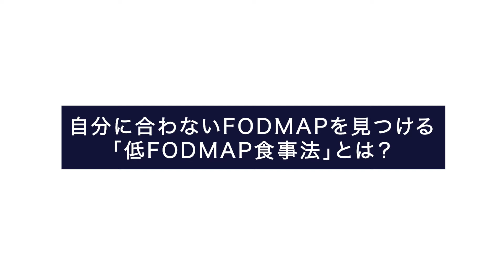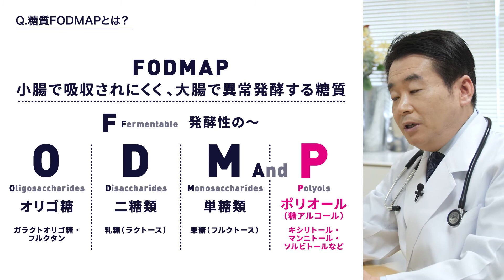【大正健康ナビ】自分に合わないFODMAPを見つける「低FODMAP食事法」とは？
●内容
内視鏡で見ても腸の異常は見つからないのに、下痢や便秘を繰り返したりガスが溜まったりする慢性的なおなかの不調、それが「過敏性腸症候群」です。日本人の10人に1人が悩んでいるとも言われていますが、近年、その原因となる糖質「FODMAP（フォドマップ）」や食事療法が解明されてきました。一般的には腸に良い食品が、実は過敏性腸症候群にとっては逆効果なことも。正しく知って、対策を始めましょう。

過敏性腸症候群の症状を悪化させてしまうのは、食品に含まれる「FODMAP（フォドマップ）」と呼ばれる発酵性の４つの糖質です。ただし４種類のうち、どの糖質が体質に合わないのかは人それぞれ。自分の体質に合わない糖質を見つけるための食事療法「低FODMAP食事法」について解説します。

気になる症状をすぐにチェック！大正健康ナビでは、お悩みの原因、症状、対策や予防法などもご紹介。いろいろな疑問に専門家が分かりやすくお答えします。

江田クリニック院長
江田　証（えだ あかし）先生
医学博士。1971年生まれ。自治医科大学大学院医学研究科修了。日本消化器病学会専門医。日本消化器内視鏡学会専門医。日本ヘリコバクター学会認定ピロリ菌感染症認定医。日本抗加齢医学会専門医。米国消化器病学会インターナショナル・メンバーを務める。